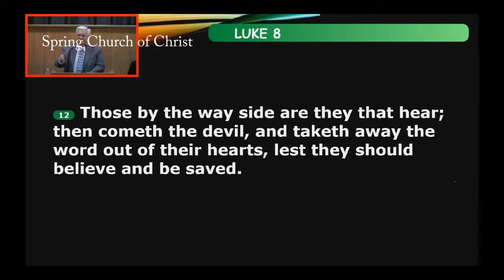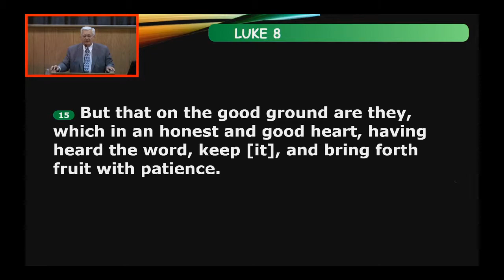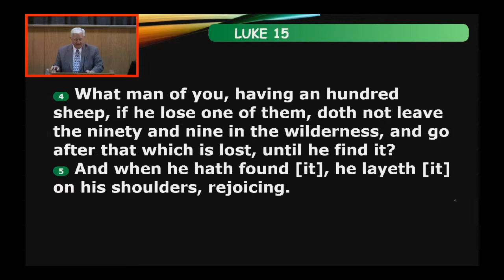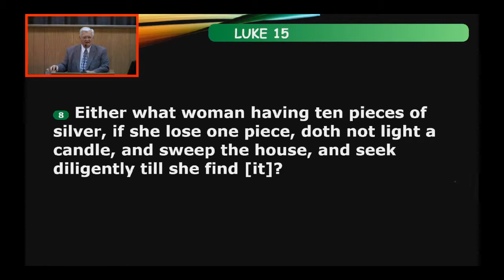A Sower Went Forth To Sow - God Gives The Increase ~ David P. Brown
March 24, 2019 ~ Sunday AM
2019 Spring Church of Christ